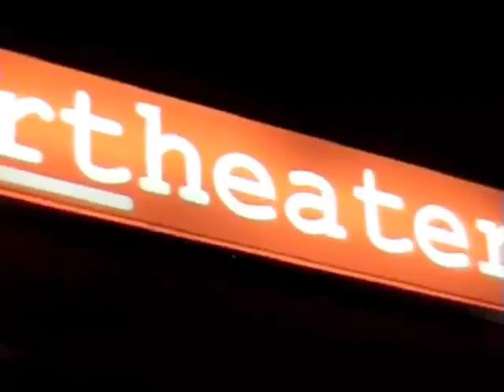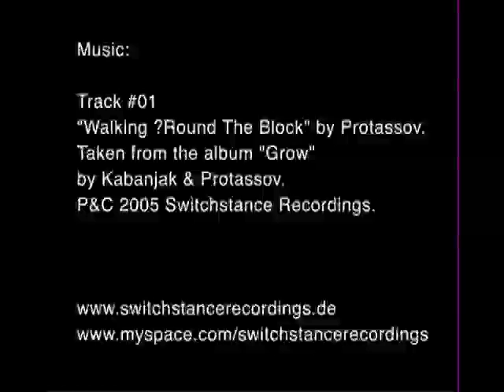Trix&Flix Party and hello21 Skateboard Videopremiere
Trix&Flix - A Party series dedicated to Skate- and Snowboarding.
The sixth Trix&Flix Party went off again!